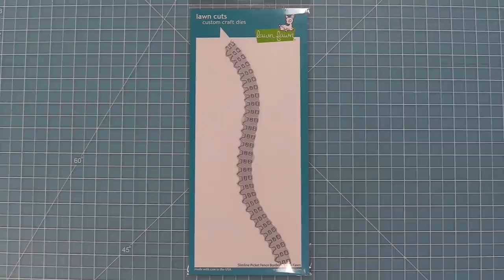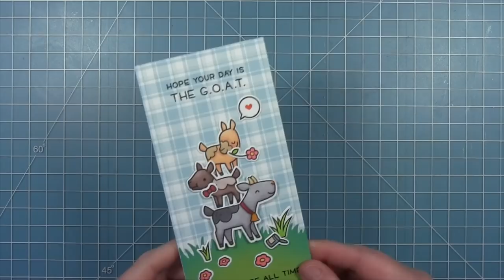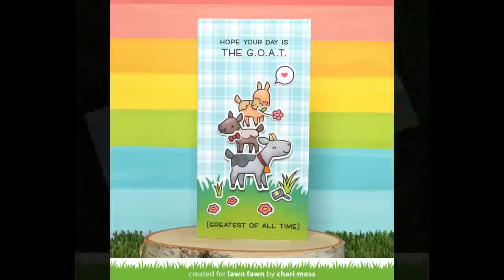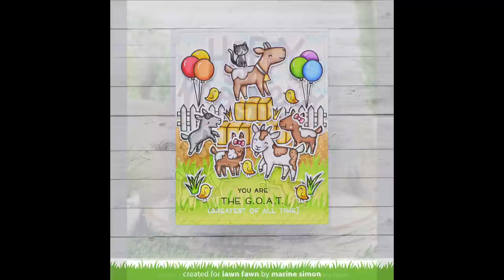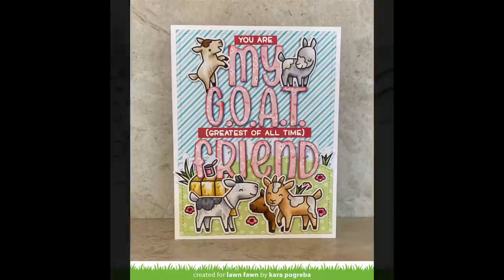Intro to You Goat This + Slimline Picket Fence Border + 3 cards from start to finish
***Spring 2022 Release is available now at lawnfawn.com***
to see our products, more ideas and inspiration! In this video, Kelly introduces You Goat This and Slimline Picket Fence Border! Then with the help of Chari she shares some fun ideas while creating some awesome cards!

• 80 lb. cardstock - white